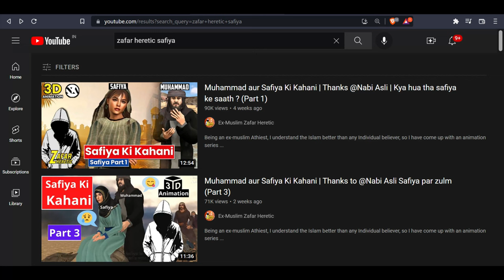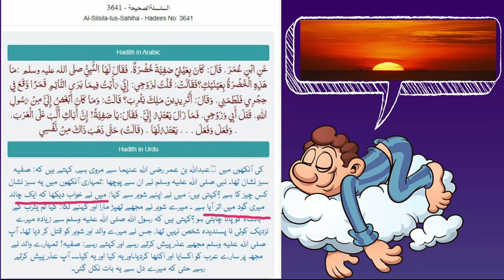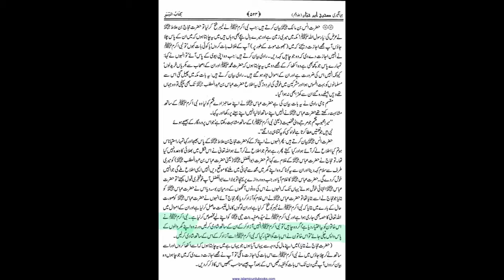Prophet Muhammad ﷺ and Safiyah marriage true story. Ex-Muslim Zafar heretic and ghalib kamal refuted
Recently anti-Islamic channels are again reflecting their poor understanding of Islam when they try to criticize the marriage of The Prophet Muhammad ﷺ and Mother of Believers - Hazrat Safiyah (radiallahu anha) and they made fallacious claims by hiding the truth. They claim that the Prophet killed her father and husband for worldly pleasures and forcefully married her without her consent thus try to prove it as rape. Let's see what's the truth behind this all.
1. Her father was executed for breaking the treaty of Quraizah before the battle of khayber and her ex-husband was executed for inciting the pagans of arabia against the Prophet and his companions. Thus it was necessary to execute them for the security of the Prophet Muhammad ﷺ and his companions. When the Prophet explained the reason for their execution , Mother Safiyah (radiallahu anha) realised that they got punishment of their own faults. If she has no problem then what are these filthy youtubers trying to prove? Nothing more than their shamelessness.
2. The Prophet didn't force her to marry him rather gave her choice. And she decided to marry the Prophet and live with him. ( Saheeh ibn Habban hadith number 4530)
3. She was happy with this marriage and she had great respect for the Prophet as she said  "I have never seen a good-natured person as the Messenger of Allah" ( Abu Ya'la al-Mawsili, Musnad, vol. 13, p. 38) .

If the couple is happy with the marriage then what's the problem of these filthy shameless liars who are promoting hatred against Islam and Muslims and ironically they calim themselves to be open minded and rationalists. If they are really open minded and rationalists then shouldn't they accept their fault and apologies by making a video ?
It's not my channel , it's our channel.  InShaAllah it will be counted a huge sadqa jariya for you on the last day.